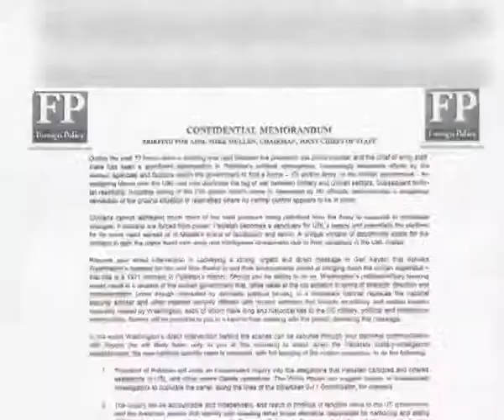Siyasat Mana Hay : Guest Air Marshal (RTD) Shahid Latif dated: 24.11.2011 Part 02/04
Host: Abdul Moiz Jaferii

Topics: PTI Rallay's , PTI vs PML-N, Memo Gate Scandal